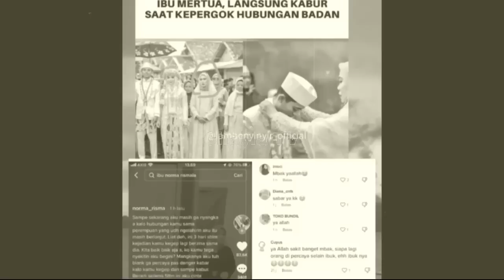GOSIP ARTIS HARI INI ! NORMA RISMA DATANGKAN ROZY ZAY KE PODCAST DENNY SUMARGO, SUAMI SELINGKUH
norma,
norma risma,
norma risma tiktok,
norma rismala viral,
ibu norma rismala,
ibu norma risma,
sosok ibu norma risma,
sosok ibu yg selingkuh dengan menantunya,
suami norma risma,
suami norma selingkuh,
suami norma rismala,
suami selingkuh dengan ibu kandungnya,
rozy viral,
rozy zay,
rozy zai hakiki,
video ibu norma risma di grebek,
ibu norma di grebek,
ibu norma risma digrebek,
dewi persik, norma viral , norma podcast denny Sumargo , denny sumargo